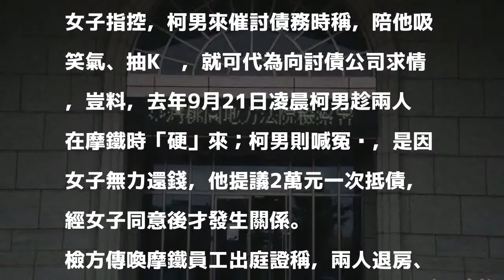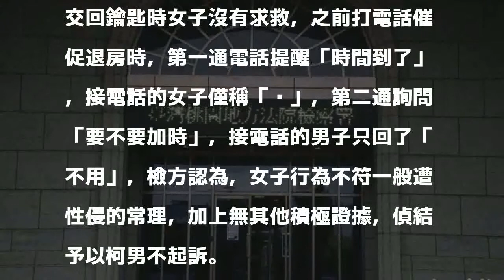做一次抵2萬元 完事後女告討債公司員工性侵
［記者鄭淑婷／桃園報導］22歲柯姓男子在討債公司上班，受游姓男子之託向一名女子催討5萬元欠債，去年9月21日凌晨柯男找上女子收款，但女子雙手一攤說「沒錢」，柯男遂提議「不然做一次、抵2萬元」，兩人便轉往摩鐵交易，完事後女子控告柯男性侵，桃園地檢署傳喚摩鐵員工證稱，曾兩度催促退房，女子都沒呼救，離開時也無任何異狀，與一般遭性侵常理不符，加上無其他積極證據，偵結予以柯男不起訴。

發表評論評論如下。